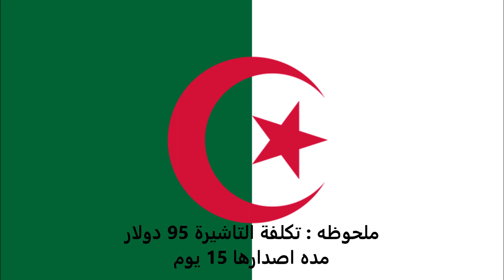الاوراق المطلوبة للتقديم على تأشيرة التشيك للجزائريين - Czech visa for Algerians